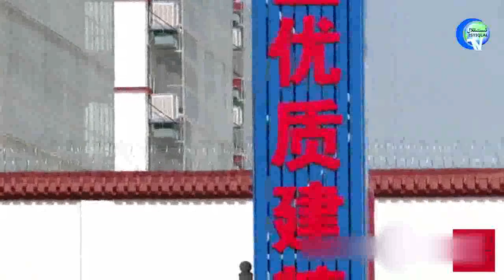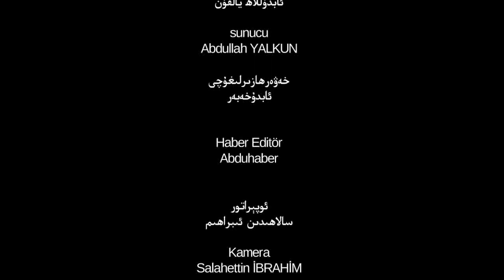ئىستىقلال كۈندىلىك خەۋەرلىرى 2018-09-22